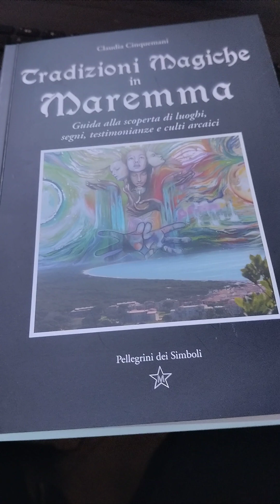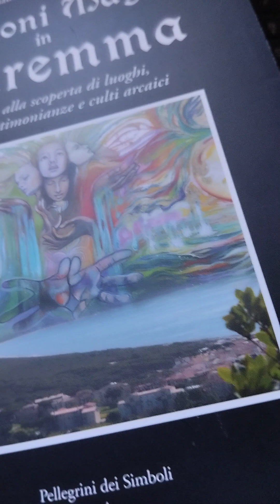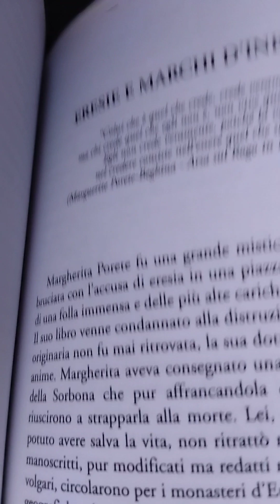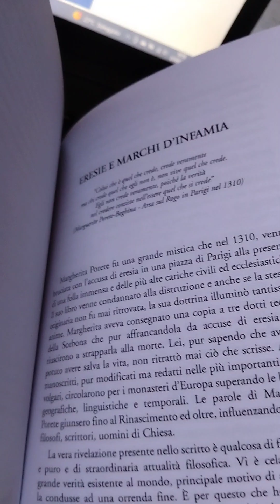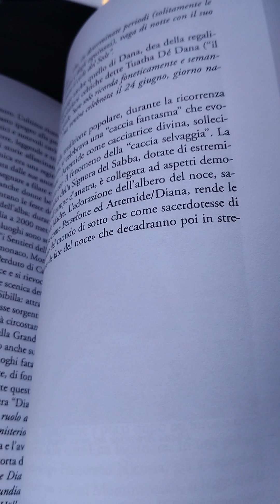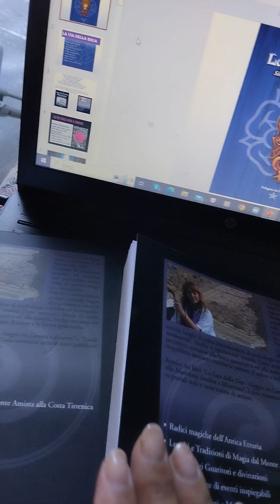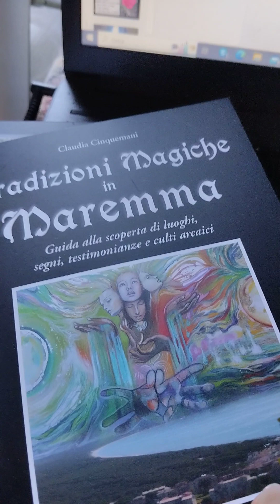Tradizioni magiche in Maremma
Nuova ristampa.